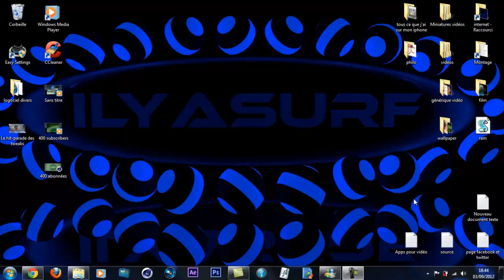ilyasurf - merci à mes 400 abonnées!!!